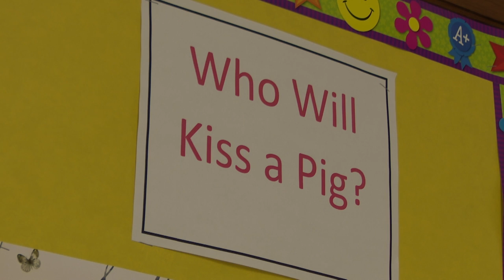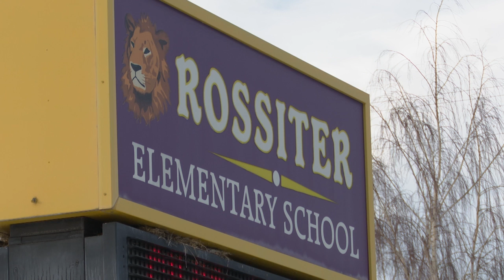Helena kids went hog wild raising funds for 'Kiss a Pig' charity drive